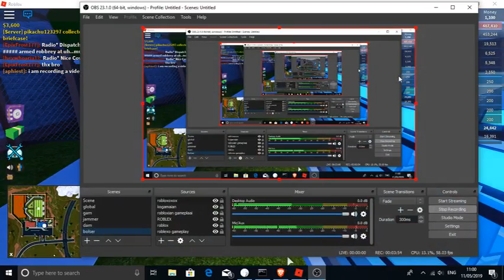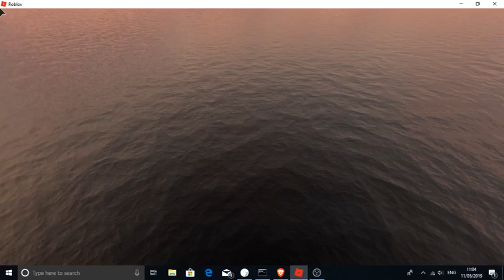Jailbreak gameplay ep 2 | Roblox